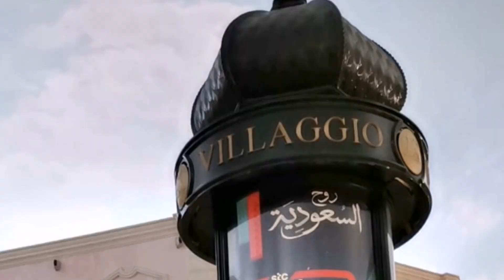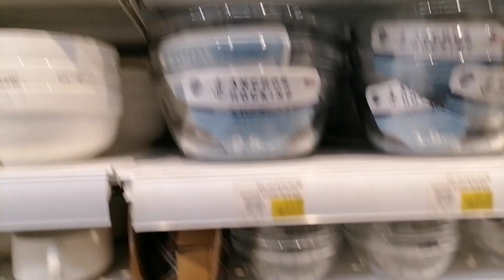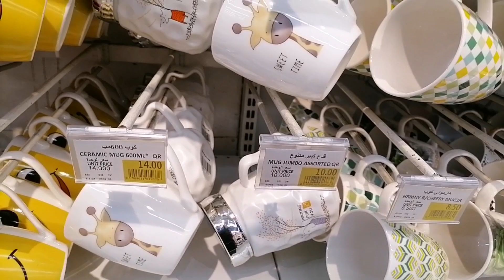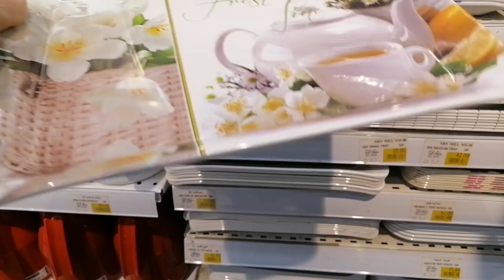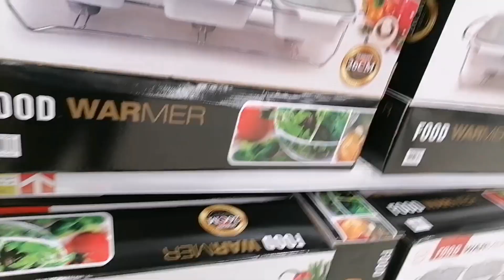BOAT RIDING INSIDE THE VILLAGGIO MALL DOHA QATAR|| FRIDAY OFF WITH MY FRIEND|| OFW QATAR